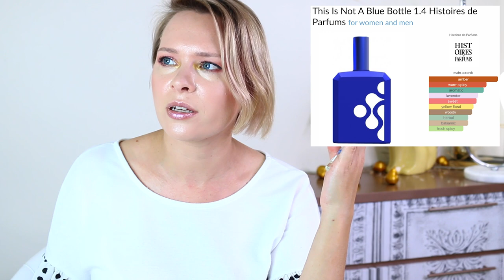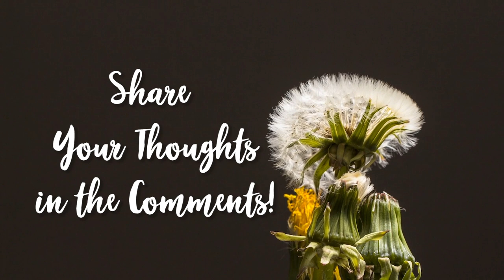Epic Perfume Exchange with Joss Jane! ft Maison Lancome, Montale, Elie Saab, Floris & many more!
Collab with Joss Jane! Join me and let's see what Joss thought of perfumes from my collection!
Perfumes:
jean paul gaultier la belle
Lancome Jasmin Marzipane
Elie Saab Essence 8 Santal
Commodity Whiskey
escentric molecules molecule 04
escentric molecules molecule 05
floris chypress
L’artisan Parfumeur Drôle de Rose
Frederic malle lipstick rose
Aqua di parma peonia nobile
4160 tuesdays shazam
Montale Wild Pears
Lalique by Lalique
l’erbolario Frescaessenza
l’erbolario Meharees

Get in touch:
✍ See scent of the day and fragrance photo art on my IG:
✍ Channel's Address:
      Maria Meliora
      Crystal Beach, FL
      34681